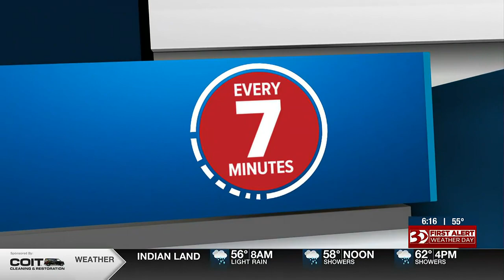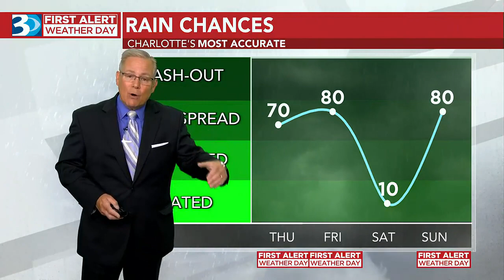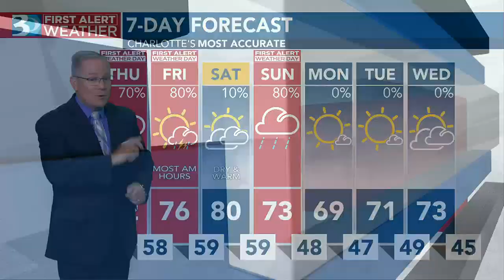First Alert Weather Day: Off-And-On Showers Could Make For Soggy Panthers Draft Party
Temperatures will be in the upper 50s to lower 60s. It won’t rain all day, but you’ll want to keep that umbrella handy.